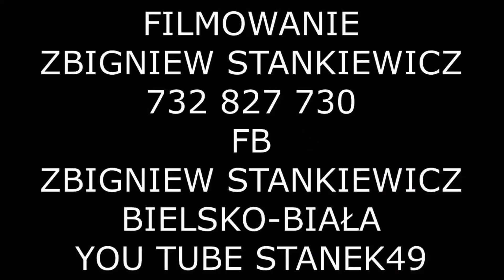STANEK49 FUDACJA BRACI GOLEC/4/- ROZPOCZĘCIE SEZONU PASTERSKIEGO w WOJ. SLĄSKIM RYCHWAŁD 22.04.2023